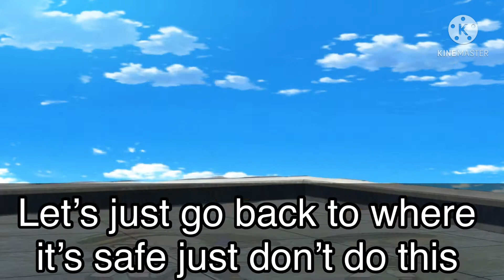Panic room~Gacha Club Music Video~Fenas backstory~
So sorry this took so long to make I was editing it just to make you guys proud and I think it turned out well :3